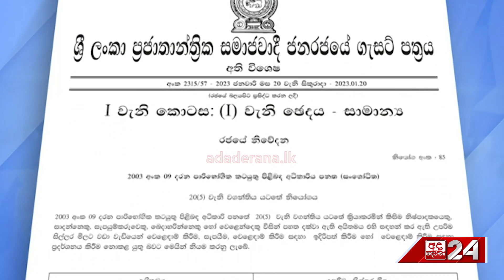ජංගම බිත්තර වෙළෙන්ඳෙකුට වරෙන්තුවක් වෙළෙඳසැලකට ලක්ෂයක දඩයක්